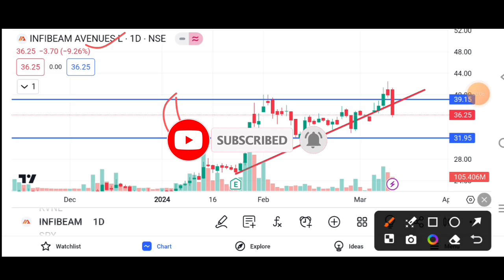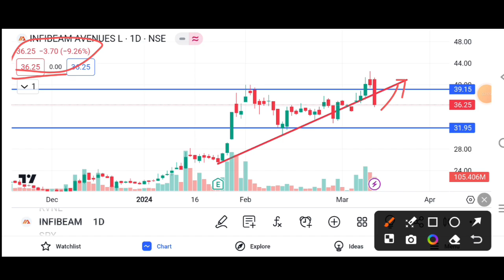Infibeam Avenues Block Deal 🤝| Infibeam Avenues Share 10% Down 👇| Infibeam Avenues Share Price 📊